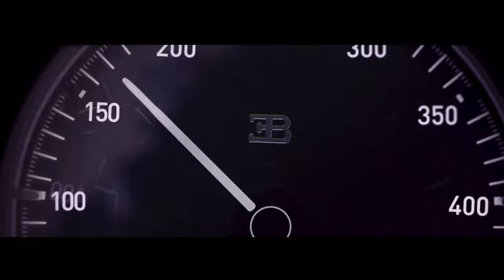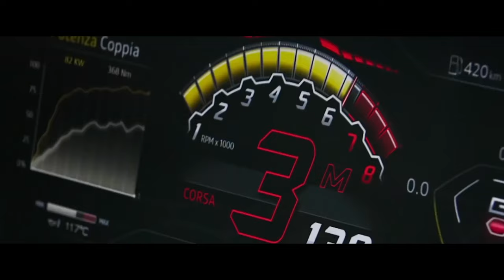lilly Speed Cars in the world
Introduced early October 2014 to the MENA Region via NileSat. SENSE TV is the window to the liberal Arabic world combining different cultures through the language of music, with a funky, trendy, up beat, hip, sensual character; rated as one of the top music channels in the Middle East & North Africa.
Arab channel high-definition technology HD is a new HD Arabic & English Music video channel, packed with original content and edgy concepts

Mobile App
Sense Tv - Apps on Google Play